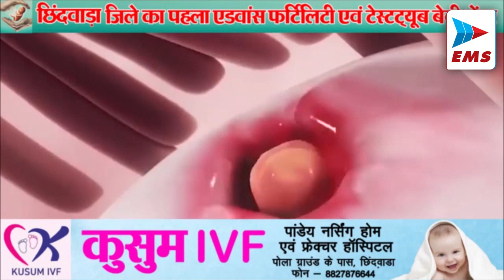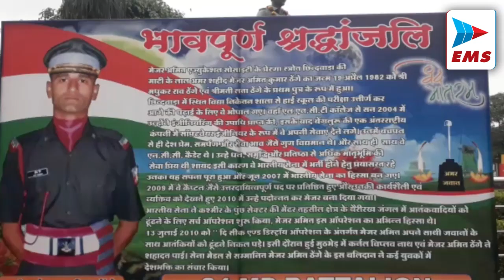CHHINDWARA LIVE।CHHINDWARA NEWS | EMS TV 13-July-2022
1  जिले में मानसून अब अपने पूरे शबाब पर है। जिले के सभी विकास खंडों में लगातार बारिश हो रही है। मौसम विभाग के द्वारा बुधवार को मध्य प्रदेश के छिंदवाड़ा  बुरहानपुर और खंडवा जिले में बरसात को लेकर रेड अलर्ट जारी किया गया था।  शहर में बारिश लगातार होने से कई क्षेत्रों में सड़क मार्ग पानी से लबालब भरे हुए नजर आए।  महाराणा प्रताप चौक पर जेल बगीचे के सामने बरसात का पानी पूरी तरह से सड़क पर रुक गया था। जिसके चलते यहां पर आवागमन करने के लिए लोगों को दूसरे रास्ते का सहारा लेना पड़ा। यही स्थिति शहर के अन्य मार्गों में भी दिखाई दी। वही श्रीवास्तव कॉलोनी स्थित शिव मंदिर के पास  खजरी  सागरपेशा और गुरैया रोड स्थित निर्माणाधीन पुलिया के पास भी लोगों के घरों में पानी समा गया था।

2 दिनों से छिंदवाड़ा जिले में हो रही मूसलाधार बारिश से बिछुआ से रामाकोना को जोड़ने वाले मार्ग की तीन पुलिया धराशाई हो गई है। इसकी वजह से करीब 30 से 40 गांवों का संपर्क टूट गया है। दरअसल बिछुआ से रामाकोना के बीच गुलसी के पास बनी तीन पुलिया तेज बारिश की वजह से टूट चुकी हैं।ग्रामीणों ने बताया कि पुल के टूटने के कारण 30 से 40 गांव का संपर्क टूट गया है। हालात यह हैं कि मजबूरी में कुछ लोग जान जोखिम में डालकर अपनी बाइक रस्सियों के सहारे पुल से नीचे उतार रहे हैं ताकि किसी तरीके से वे अपने घरों तक पहुंच सके। ग्रामीणों ने बताया कि करीब 4 से 5 साल पहले पुल का निर्माण शुरू हुआ था और 2 साल पहले पुल बनकर तैयार हुआ था। लेकिन खराब गुणवत्ता के चलते पुल धराशाई हो गया।

3 गुरैया रोड स्थित सब्जी मंडी के पास बोदरी नाले का पुल बुधवार को शहर में हुई जबरदस्त बारिश के बाद उफान में आ गया। इससे छिंदवाड़ा शहर और संचार कॉलोनी सहित सब्जी मंडी का संपर्क कुछ समय के लिए टूट गया।  यहां पर पुल का निर्माण कार्य बीते कई दिनों से चल रहा है  लेकिन बारिश के चलते  जो बायपास मार्ग बनाया गया है वह भी अब  पानी के उफान में आने के कारण बार-बार बह रहा है।

4 छिंदवाड़ा जिले की आकाशवाणी का मुद्दा अब सांसद नकुल नाथ के द्वारा संसद में उठाया जाएगा। बीते दिन आकाशवाणी केंद्र के उद्घोषक और कम्पीयर अपनी विभिन्न मांगों को लेकर सांसद नकुल नाथ से मिलने पहुंचे और  ज्ञापन भी दिया था। जिसके बाद सांसद नकुल नाथ ने कहा कि आकाशवाणी ना केवल हर वर्ग के श्रोताओं के लिये सूचना  शिक्षा व मनोरंजन का माध्यम है। बल्कि  समय-समय पर शासन-प्रशासन ने भी इस केन्द्र के माध्यम से अपनी योजनाओं को जन-जन तक पहुंचाया  कमलनाथ ने तत्कालीन दौर में छोटे नगर को महानगर बनाते हुये छिन्दवाड़ा में न केवल आकाशवाणी बल्कि दूरदर्शन केन्द्र की स्थापना करवाई परन्तु आज केन्द्र सरकार की पक्षपात पूर्ण नीतियों के चलते छिन्दवाड़ा आकाशवाणी केन्द्र को केवल एक रिले केन्द्र के रूप में बदलने की योजना बनाई जा रही हैजायेंगे। मैं इस केन्द्र को बंद नहीं होने दूंगा और आपको विश्वास दिलाता हूं कि आपके सांसद के रूप में मेरा यह कर्तव्य है कि मैं इस मुद्दे को संसद में भी उठाऊंगा और छिन्दवाड़ा सहित प्रदेश के वे अन्य केन्द्र जो इससे प्रभावित हो रहे हैं उनका भी उल्लेख करुंगा